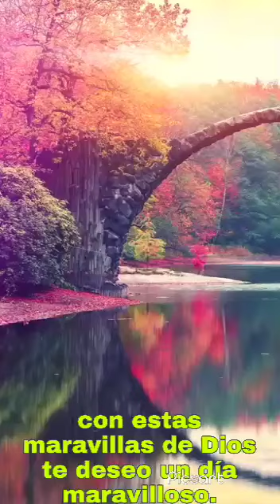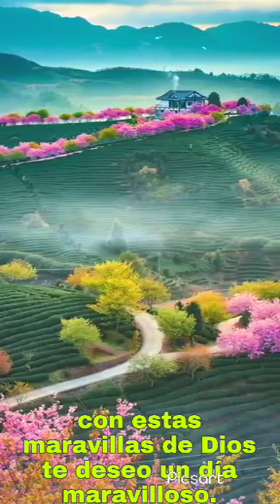Con estas maravillas de Dios te deseo un día maravilloso#creacion#dios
Con estas maravillas de Dios te deseo un día maravilloso#creacion